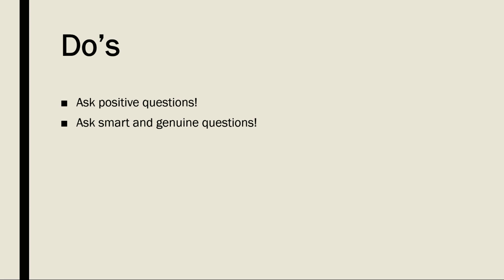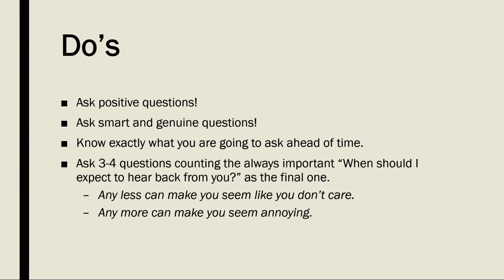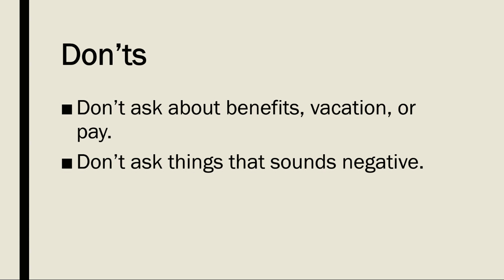💬 Interview Tips: Responding to "Do You Have Any Questions For Us?" | CWU Career Services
The question "Do you have any questions for us?" is often underestimated in interviews, but it’s your chance to stand out and demonstrate your interest in the role and company. In this short tutorial video, we’ll teach you how to respond to this question in a way that leaves a lasting impression.

Key takeaways:

Why this question is crucial for interview success.
The best types of questions to ask employers.
How to show that you’ve done your research and are genuinely interested in the position.
Tips for asking thoughtful questions that reflect your long-term career goals.
With these strategies, you’ll be prepared to ask questions that highlight your professionalism and enthusiasm for the role!